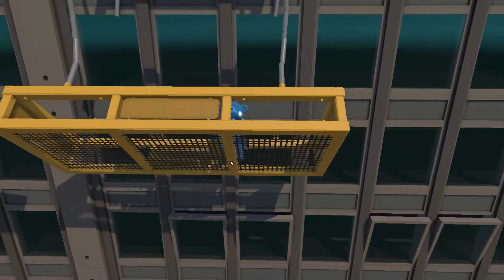gang beasts with false edge